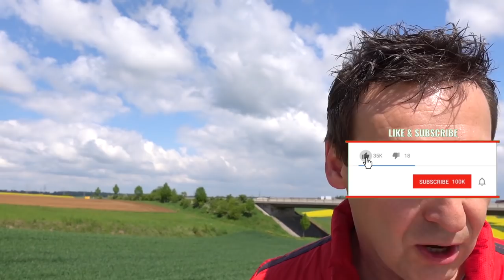The Best Way To Fail: A Good Job - BILLIONAIRE Jack Cowin - The Billion Dollar Secret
Jack Cowin is an Australian self-made billionaire with many companies in and outside food business, including 3,000 restaurants (Hungry Jack's, Domino's Pizza) and meat and greens producing companies. I visited him in his home in Sydney and interviewed him for my book "The Billion Dollar Secret". We spent a day talking about his success secrets. In this video I reveal what he told me and talk about the three things that made him so outrageously successful in business.

And read the blog where I test the limits of human capabilities